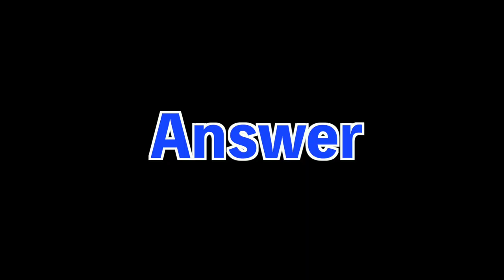あなたの音楽レベルはどのくらい？左手だけの演奏で曲が当てられるか！？